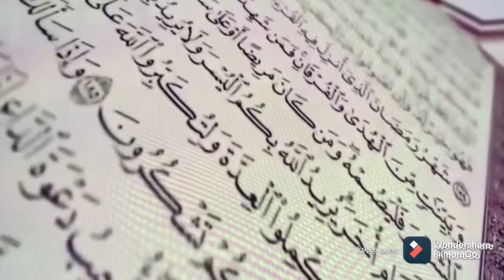كتقولي واش حتى أنا نقدر نخدم assistante maternelle ايه تقدري ونت في دارك جبت ليك جميع المعلومات 💪🏻